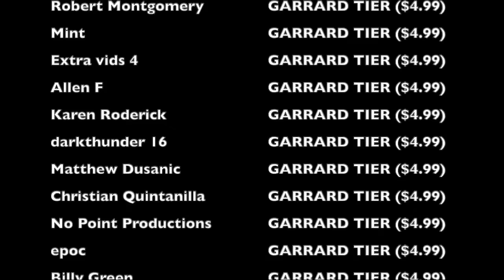The SILLIEST CONTROVERSY in New England Patriots HISTORY | Colts @ Patriots (1992)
The 1992 NFL season was an absolute disaster for the New England Patriots. And no controversy exhibited that more than Chocolategate, when, during week 14 against the Indianapolis Colts, they decided to do something stupid that had fans up in arms, and they backtracked in the dumbest way possible

Members of the 1992 Patriots:
Hugh Millen
Charlie Baumann
Shawn McCarthy
Tom Hodson
Scott Zolak
Jeff Carlson
Rod Smith
Jon Vaughn
Darren Anderson
David Wilson
David Pool
Dion Lambert
Leonard Russell
Sam Gash
Kevin Turner
Jerome Henderson
Maurice Hurst
Scott Lockwood
Tim Gordon
John Stephens
Roger Brown
Randy Robbins
Eugene Lockhart
Johnny Rembert
Richard Tardits
Todd Collins
Chris Singleton
Andre Tippett
Rob McGovern
Vincent Brown
Marion Hobby
Gene Chilton
Calvin Stephens
Eugene Chung
Reggie Redding
Gregg Rakoczy
Tim Goad
Larry Williams
Fred Smerlas
Pat Harlow
Bruce Armstrong
Irving Fryar
Walter Stanley
Michael Timpson
Marv Cook
Greg McMurtry
Ben Coates
Chris Gannon
Ray Agnew
Dwayne Sabb
Brent Williams
Tim Edwards
David Howard
Dick MacPherson (head coach)